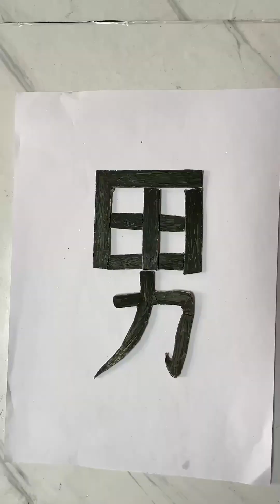I successfully stole the money! 丨 NEW FUNNY FAIL VIDEO😂😍PART 31